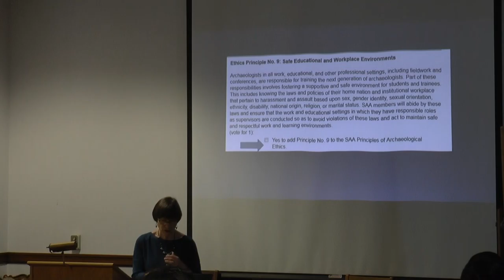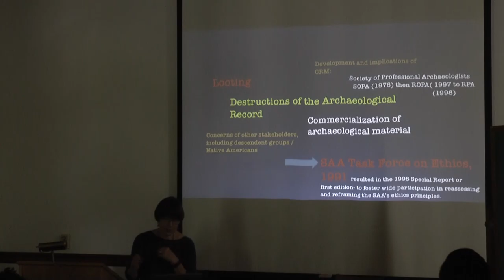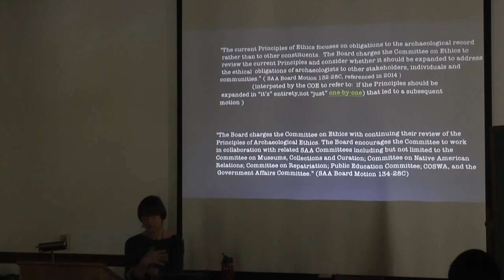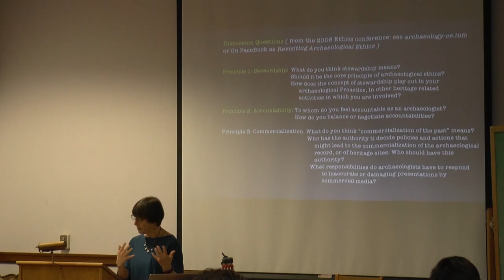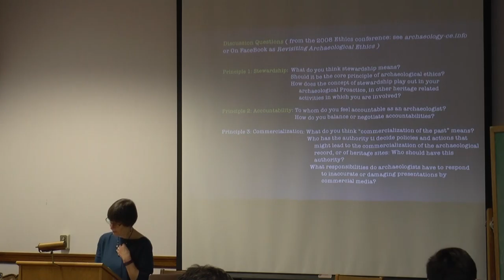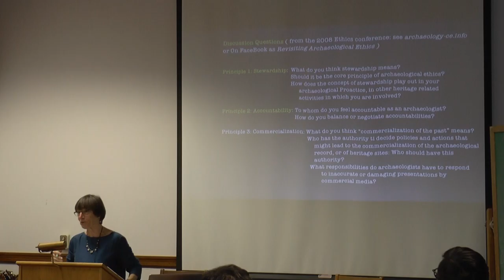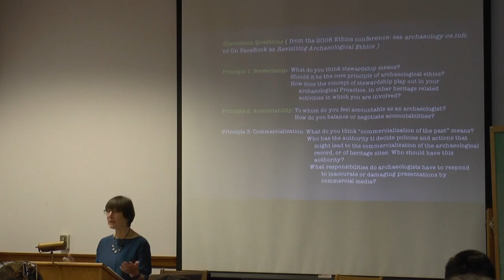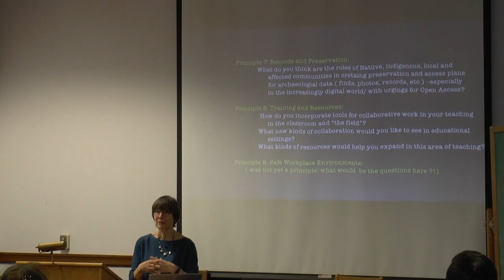2017-04-19 Meg Conkey - Revising Our Ethics?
Revising Our Ethics?: A Report and Open Discussion on Revising the SAA Ethics Principles
Speaker:  Dr. Meg Conkey, Professor Emerita of UC Berkeley Anthropology and Member of SAA Committee on Ethics
April 19, 2017 ARF Brownbag
The SAA’s Committee on Ethics (COE) has been charged with revising the original 8 Principles (as established in 1991) as follows: “The current Principles of Ethics focuses on obligations to the archaeological record rather than to other communities. The Board charges the COE to review the current Principles and consider whether it should be expanded to address the ethical obligations of archaeologists to other stakeholders, individuals and communities”. The current COE has been working on this charge and, not surprisingly, has found that this is not merely a matter of adding a few phrases to the end of each Principle.
This presentation will present a short history of establishing ethics by the SAA, and where the COE is at this point in the revisions process. Input from the audience is desired! Following the talk, there will be an open discussion on suggestions about revisions of the ethics principles.